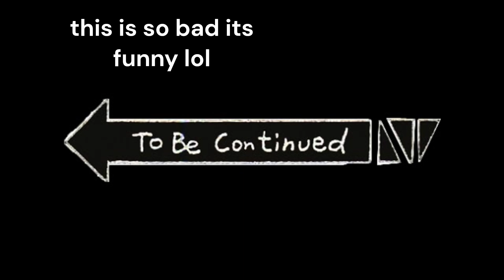The Beginning of The End... | Minecraft LPW: 12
So, SUmmer world with all my freinds might and probably is happening, when idk but hopefully soon. as for this world it will go on a hiatus after everything is complete, if there is something i feel like doing on this world rather than the summer world it will be done. maybe a future series of achievement hunting but besides that this world is slowly coming to an end, its been a fun one. - Brick